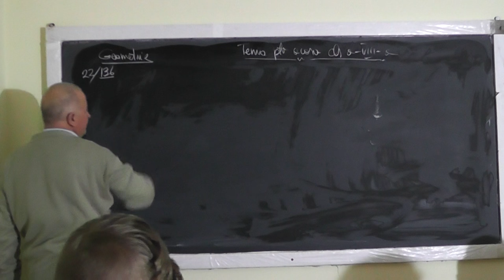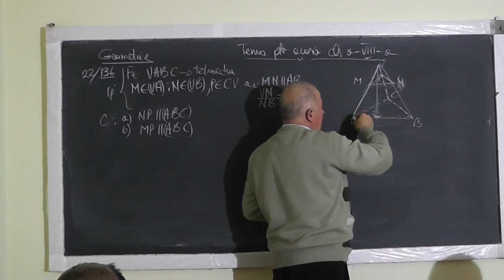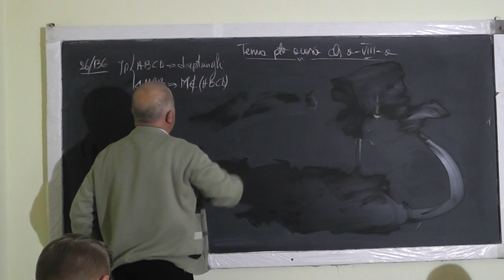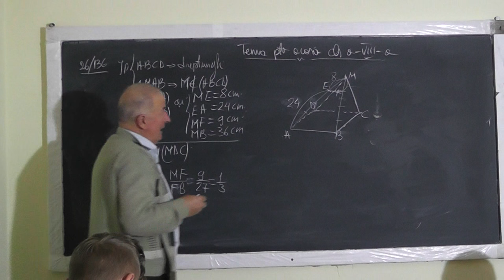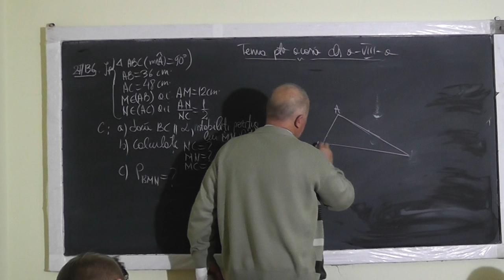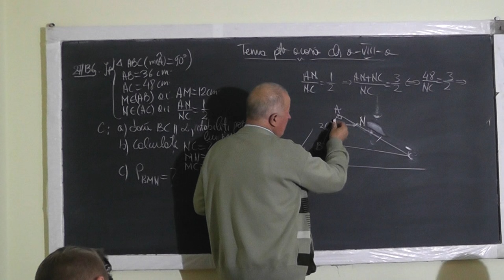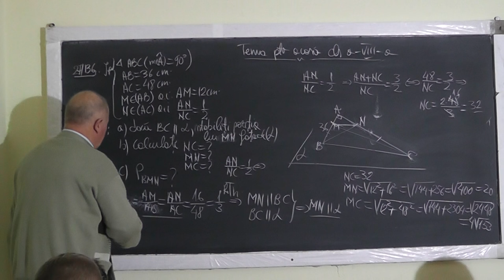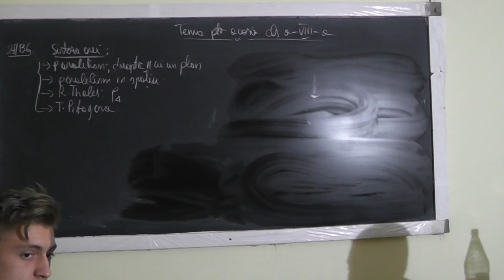Lectia 1153 - Tetraedru Paralelism in spatiu Th. Thales si reciproca ei Th. Pitagora - Clasa 8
Aceste lectii sunt sustinute de voi si daca va sunt utile, as aprecia un Like, Share, Comment - In aceasta lectie de matematica pe care o puteti vedea in direct si pe ne ocupam de tema pentru acasa la clasa a VIII-a. Din cuprins: Tetraedru, Paralelism in spatiu, Teorema lui Thales si reciproca ei, Teorema lui Pitagora, Perimetrul.